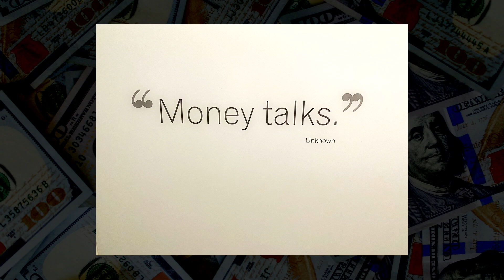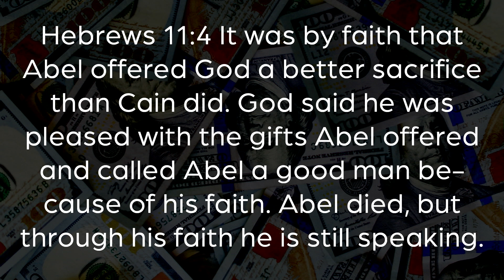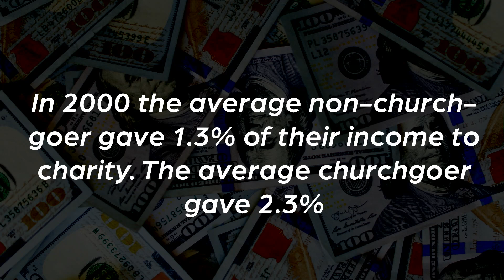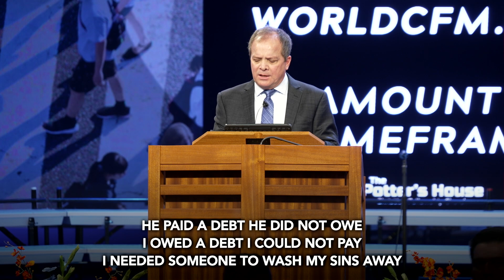Money Talks : Pastor Greg Mitchell